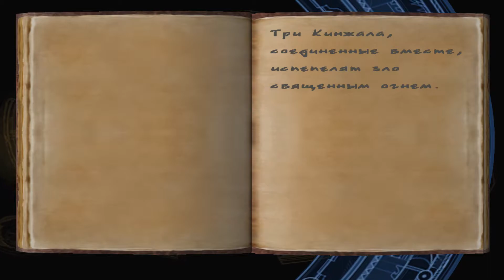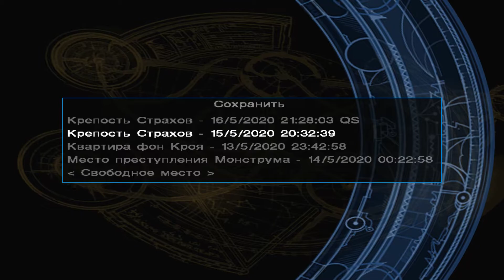Tomb Raider: The Angel Of Darkness #14 БИОЛОГИЧЕСКИЕ ТВАРИ. Umbrella И ТУТ ВСЕХ ДОСТАЛА)